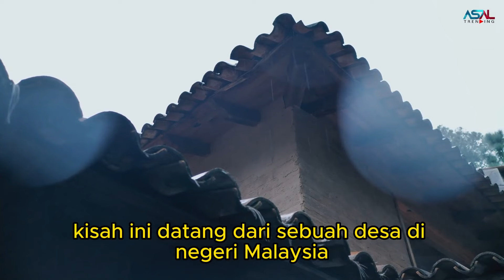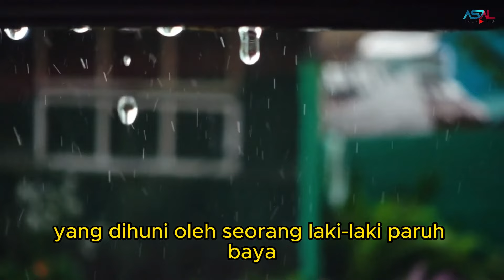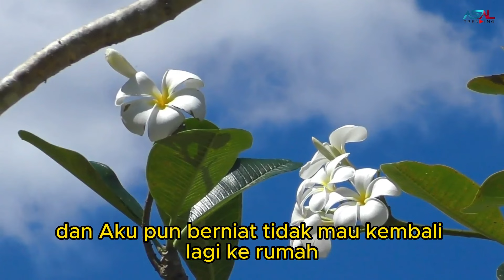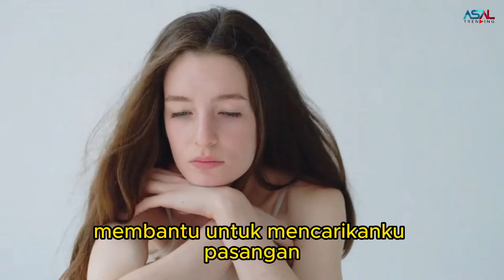Gadis Ini Dihina Karena Menikah Dengan Ayah Angkat, Setahun Kemudian Semua Orang Syok, Ternyata